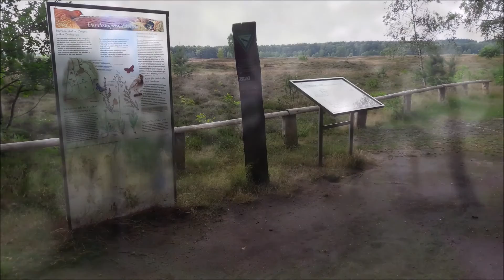Pestruper Gräberfeld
Das Pestruper Gräberfeld ist ein Naturschutzgebiet bei der Stadt Wildeshausen. Auf der landschaftlich sehr reizvollen Heidefläche sind ca. 500 Grabhügel aus der Bronze- und Eisenzeit vorhanden.